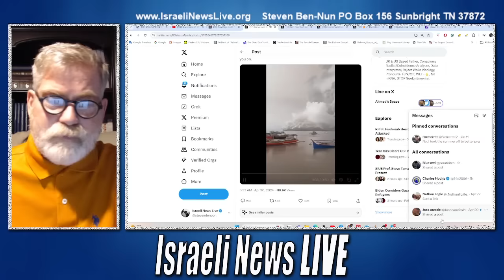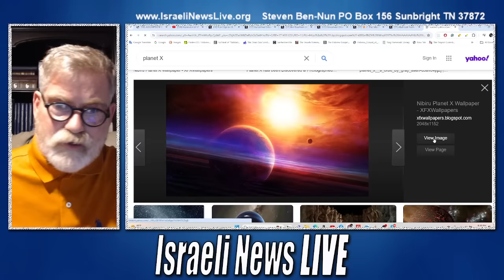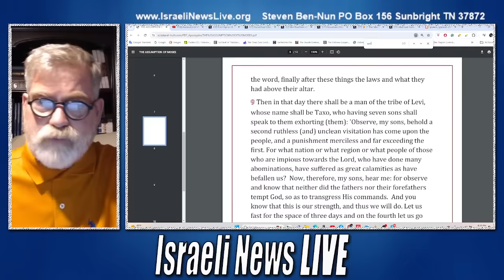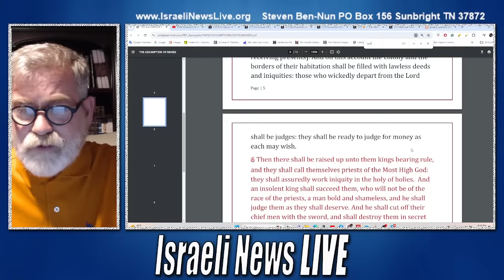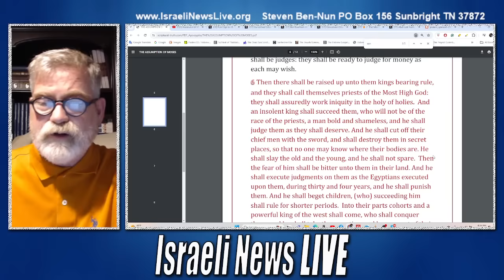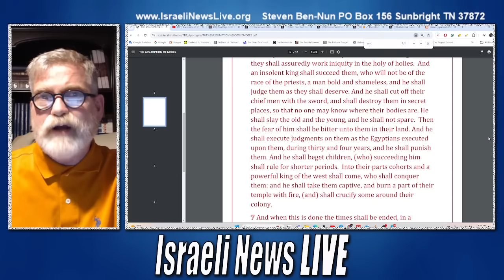It's Out There!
It's Out there, and the effects of Planet X are starting to be felt in the weather anomalies all around us, telling us it's coming!